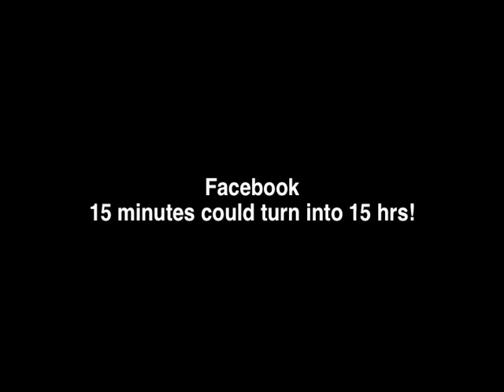Geico commerial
HA!